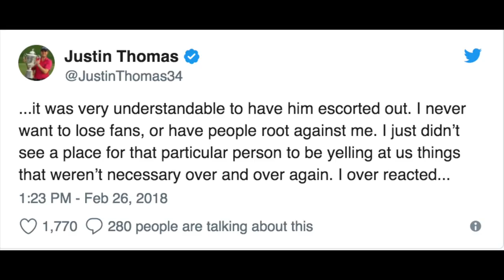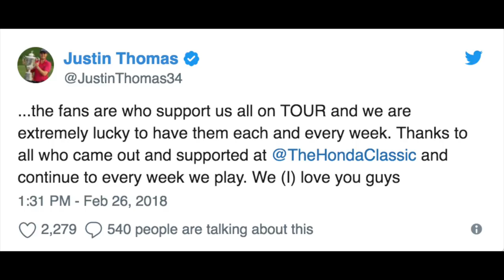Justin Thomas Has Fan Kicked Out: SORRY!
By Jason CrookFebruary 26, 2018, 2:10 pm
Justin Thomas won his eighth PGA Tour victory over the weekend, outlasting Luke List in a playoff at the Honda Classic. But the win wasn't the only thing golf fans were discussing after the event.

The reigning PGA Tour Player of the Year, who has been very vocal about "unacceptable" fan behavior behind the ropes in recent weeks, helped get one fan kicked out of the Honda Classic for rooting (very loudly) against him, shouting – after Thomas had swung – for his shots to find hazards.

On-course microphones caught Thomas confronting the fan and asking for him to be removed after teeing off on the 16th hole.

“I don’t want to kick someone out just to kick them out. It’s just so inappropriate. We’re out here trying to win a tournament. … Just because you’re standing behind the ropes doesn’t mean that you can – I don’t care how much I dislike somebody, I’m never going to wish that kind of stuff upon them," Thomas said after the round. “I felt it was inappropriate, so he had to go home.”

But the 24-year-old was singing a slightly different tune Monday on Twitter. After receiving plenty of backlash from those who didn't think the fan's heckling had crossed the line, Thomas apologized to anyone offended by his actions and admitting that he felt bad about overreacting and having the fan removed from the event.